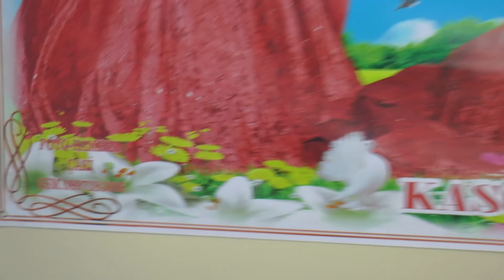Kaso Darbuka ailesı Domgunu erol 1 yaş 2020